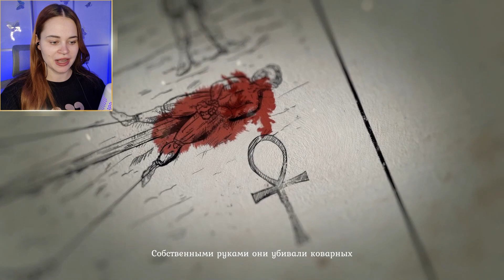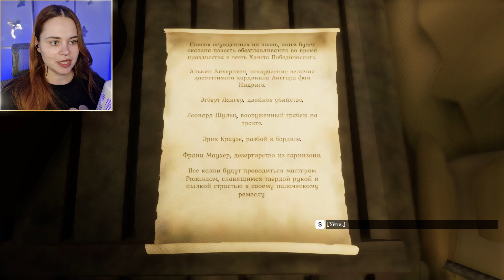ИНКВИЗИТОР ШПЫНЯЕТ ЛЮДЕЙ ~ The Inquisitor ~ №1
Прохождение The Inquisitor на русском! Будем искать вампиров и грешников и убивааааать🤪